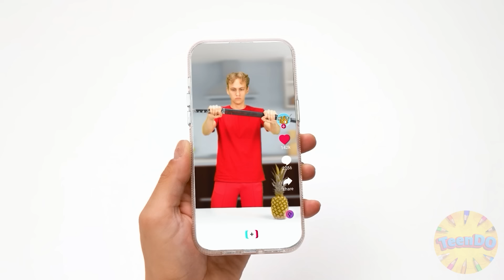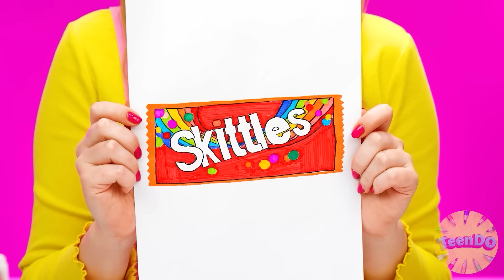Ich vs Oma: Koch-Challenge | Tolle Küchen-Tricks von TeenDO Challenge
Wer kocht die leckersten mahlzeiten? Wir sind bereit, uns ernsthaft der neuen kulinarischen herausforderung zu stellen!